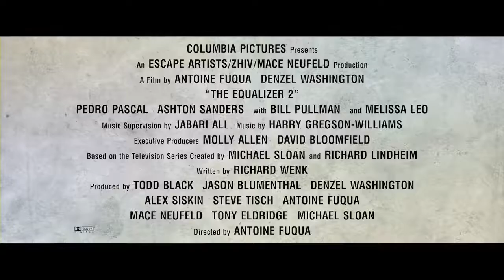O Protetor 2 Cena legendada